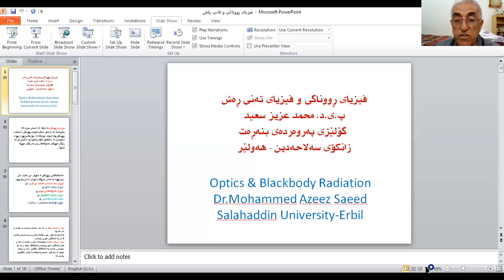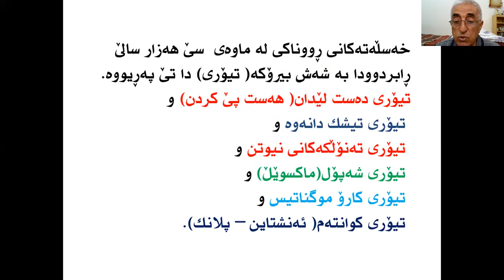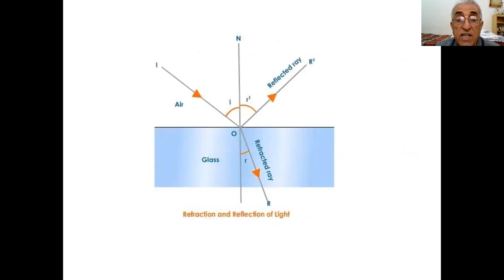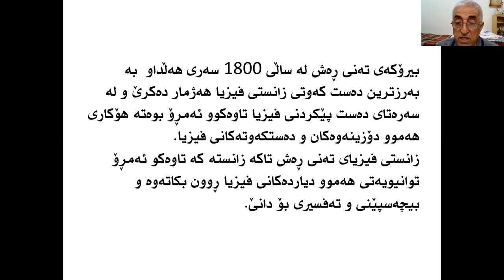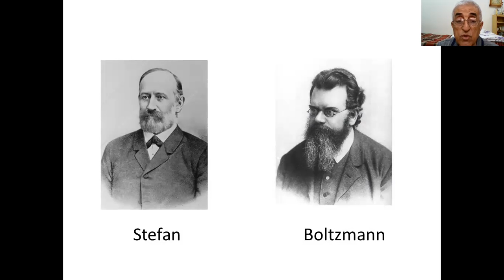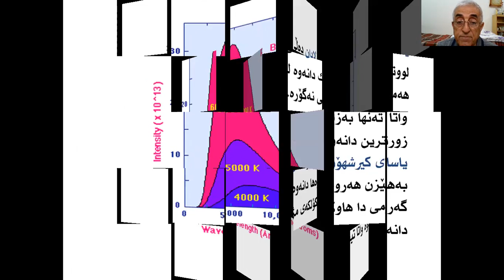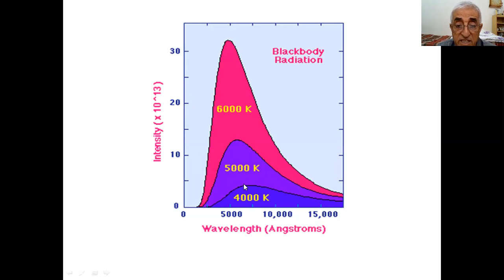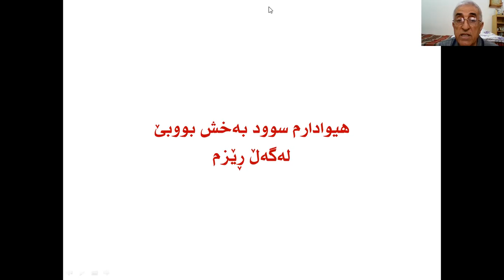Optics & Black body فيزياى رووناكى و تةنى رةش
This video article describes the Physics of Optics and Black body Radiation in Kurdish language.
بابةتى ئةم فيدوية بريتية لة فيزياى رووناكى و فيزياى تةنى رةش بة زمانى كوردى